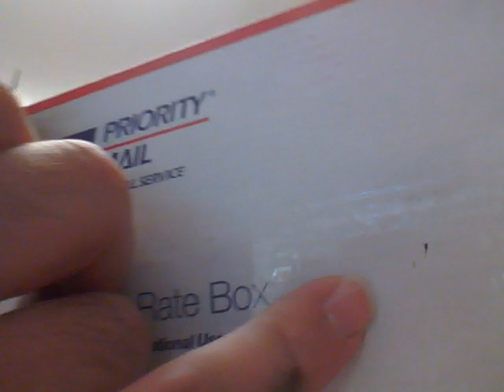UnBoxing Louis Krudo-Style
~Mini HAIKU Aluminum Training Knife
~SNAG Controler Black Polymer
~SNAG Folder Live Blade w/ 9CrCo13MoV Stainless